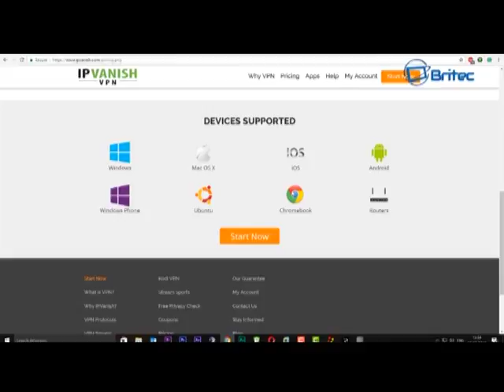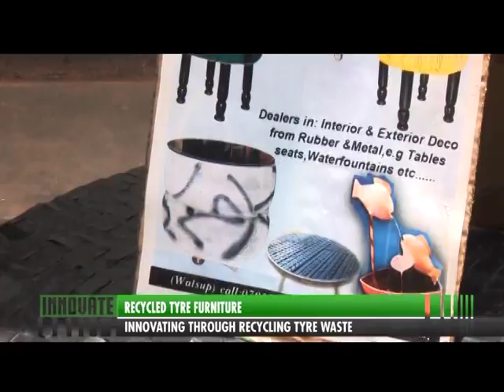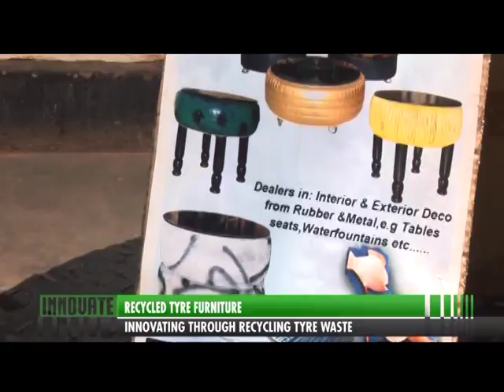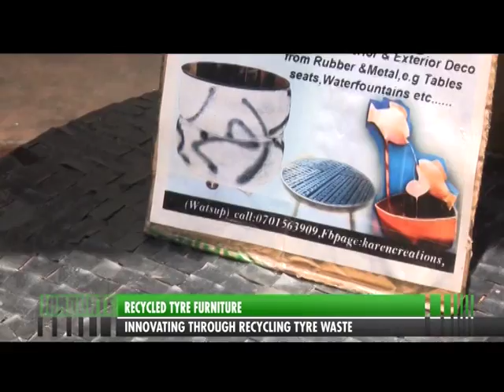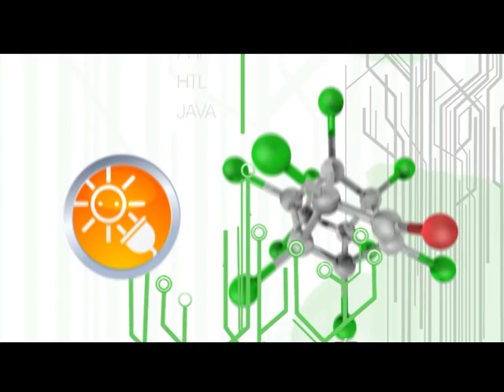Innovate: Innovating through recycling tyre waste [1/2]